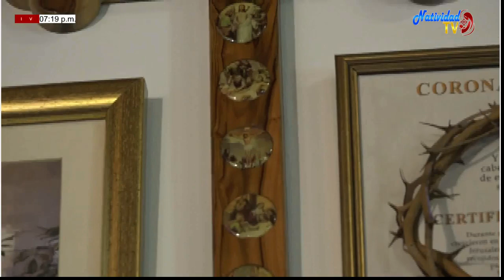EUCARISTIA VIERNES (12/11/2020) XXXII SEMANA DEL T.O. PBRO. MIGUEL VILLAMIZAR.